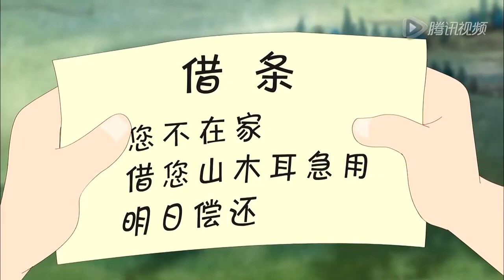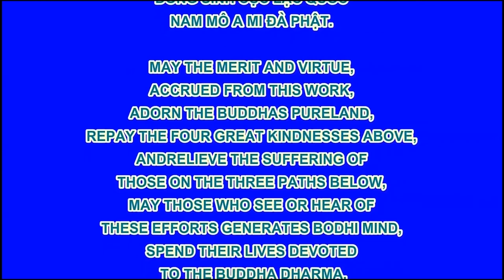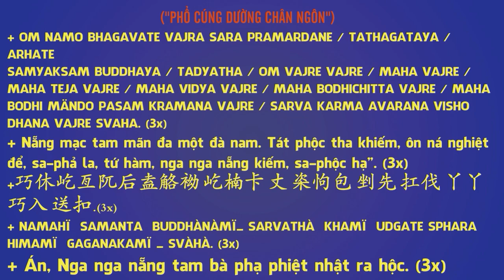Hoạt Hình Đệ Tử Quy Tập 74 - Tiểu Sơn Yêu, Phim Hoạt Hình Phật Giáo